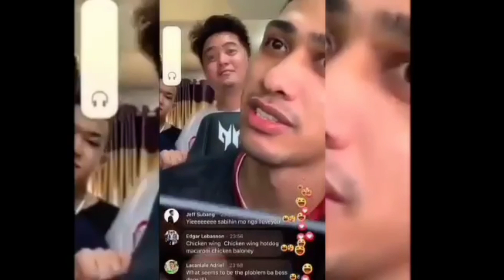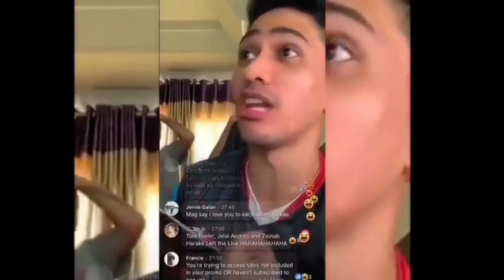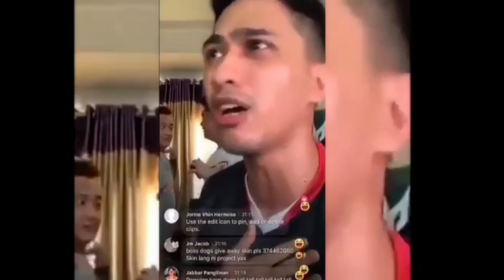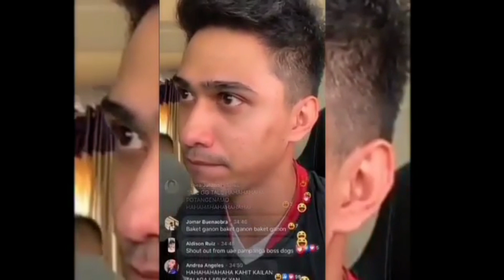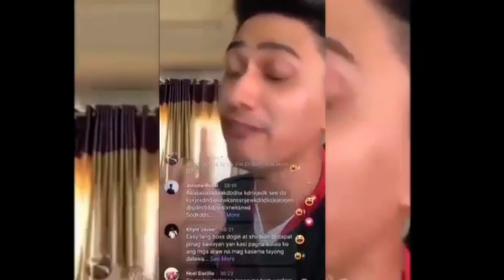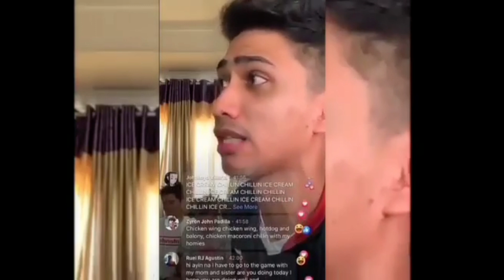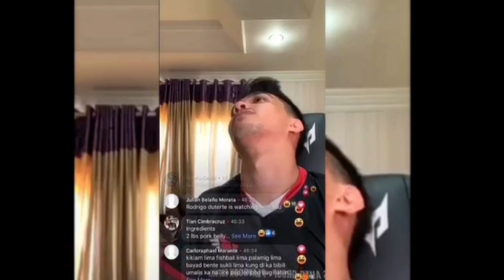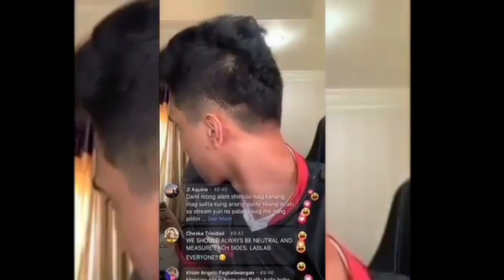DOGIE AT SHINBOO NAGKAINITAN SA LIVE STREAM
This video is just for fun and FOR ENTERAINMENT.
Credit to AKOSI DOGIE found in the video.

Kindly inform me first please doing anything. Thank you, Godbless.